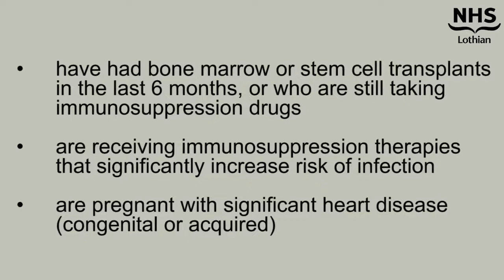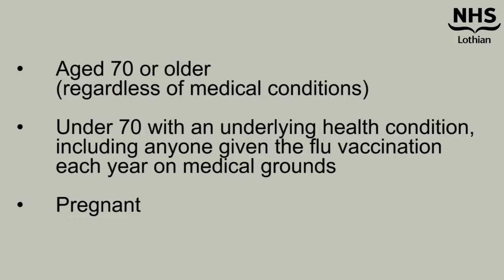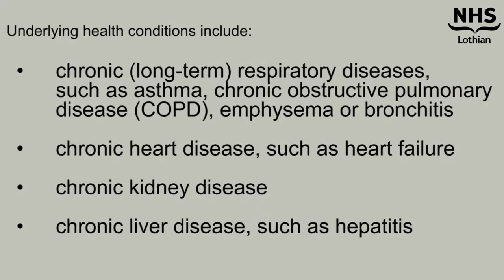BSL Shielding COVID19 - Argyll and Bute Health and Social Care Partnership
BSL Shielding COVID19